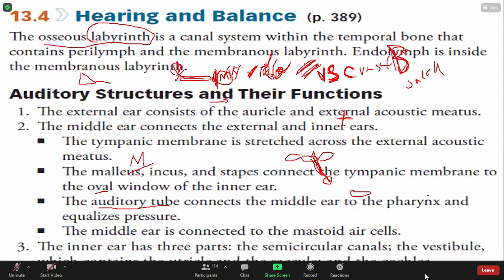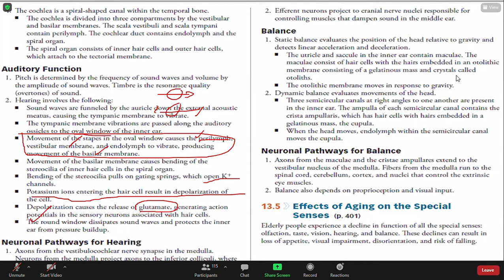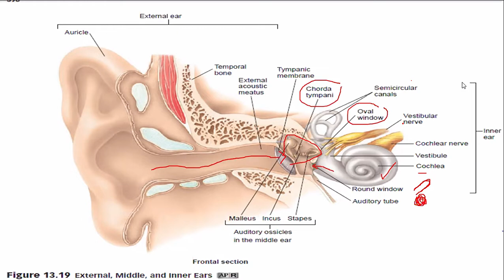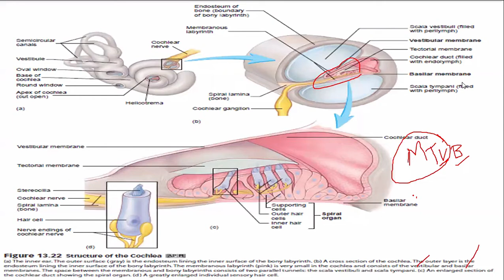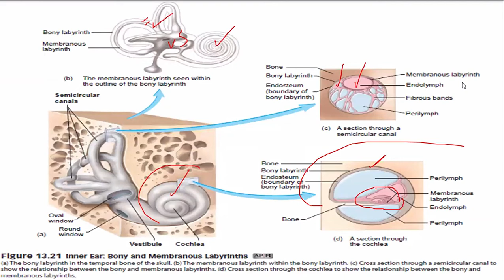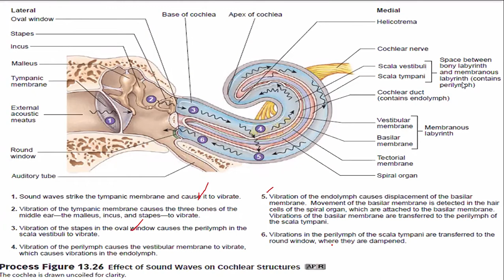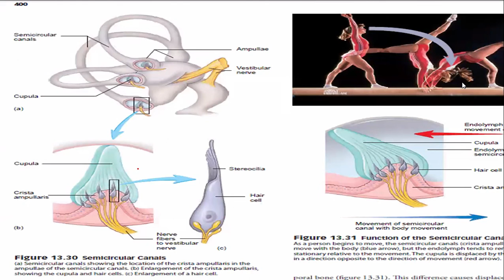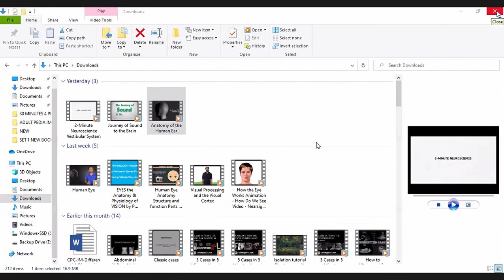PHYSIOLOGY OF HEARING AND BALANCE